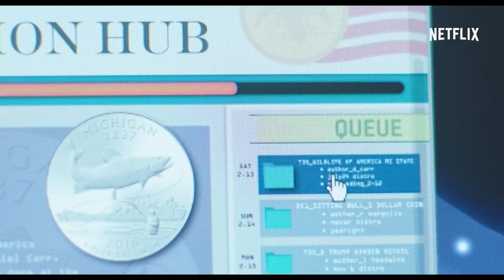Misión Monedas | Trailer Oficial | TodoNetflix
Trailer oficial de 'Misión Monedas'

Podes leer el resto de la nota sobre 'Misión Moneda’